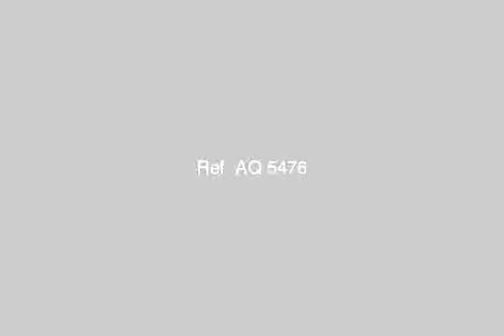Apartment for sale in alexandria - mlseg.com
باكوس بجوار مزلقان شارع السينما قريبة من مسجد نور الاسلام اربعة غرف ثلاثة مقفولة وواحدة مفتوحة مع الصالة مساحتها الاجمالية بالمنافع ( المنور + بلكونه صغيرة + بلكونة كبيرة ) 120 متر الدور الرابع - أبو بكر الصديق, الظاهرية وعزبة الصفيح, قسم الرمل, الاسكندرية, مصر - Egypt Real Estate | Alexandria | Apartment For Sale